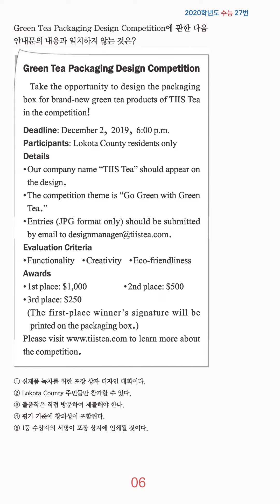고3 영어 1분 컷 - 안내문 - 28번 문제 (난이도:하)